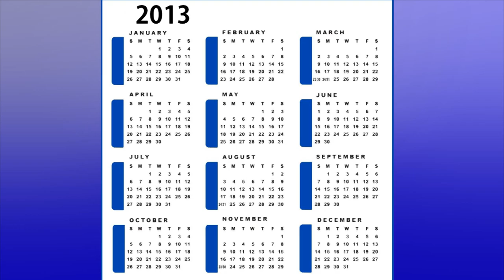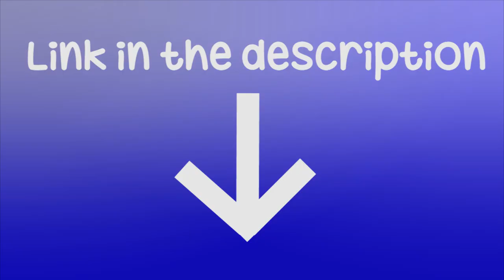Philippines Typhoon Relief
Help us meet our goal to raise $1K (which the Canadian gov't will make $2K) for disaster relief for the Philippines. NW, Calgary, AB T3G 3T2) or give to World Renew directly (but please let us know what you gave so we can tally the effectiveness of this campaign). Thank you for your generosity!